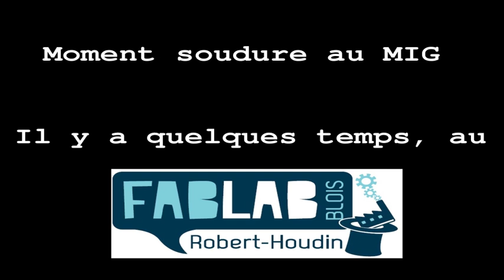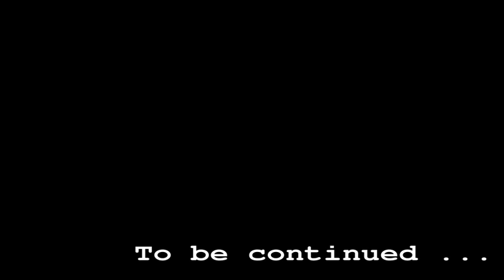Travail sur le mineral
A travers notre projet de forge, Daniel m'ayant initié à la soudure au MIG, je travail sur mon rapport au minéral.
Dans un premier temps, pendant la confection de cet outils, fusion, meulage, puis, après sa conception, sur les modifications d'état de la matiére.